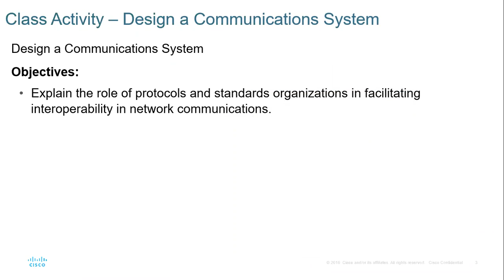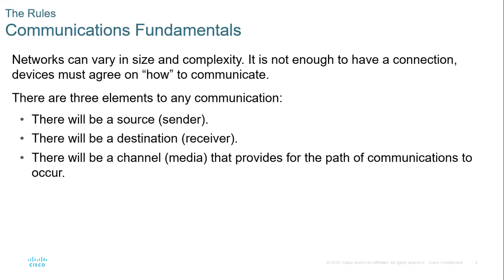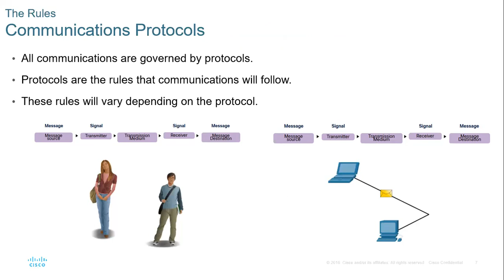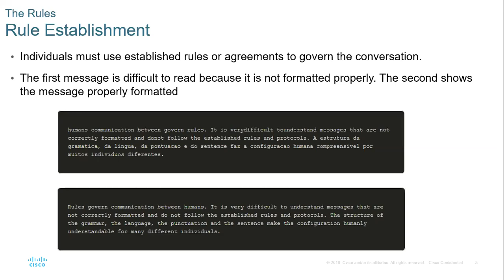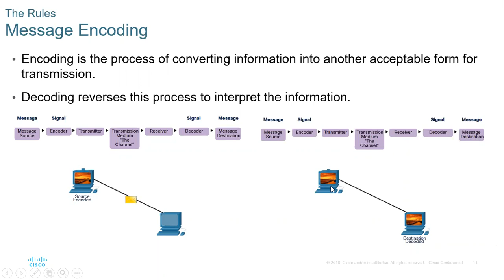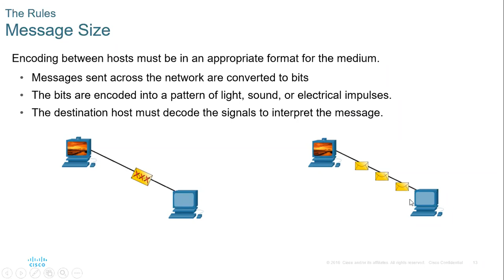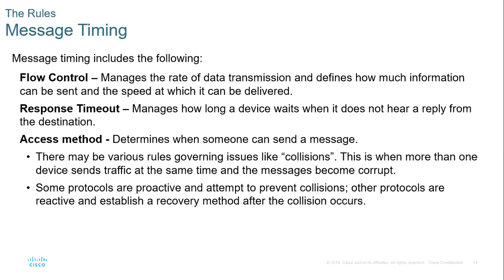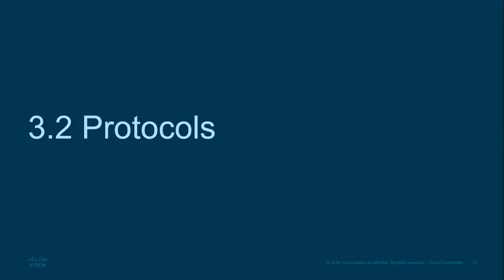CCNAv7 Module3 3.1 Network Protocol | និតវើកប្រូតូកូល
Explain how network protocols enable devices to access local and remote network resources.